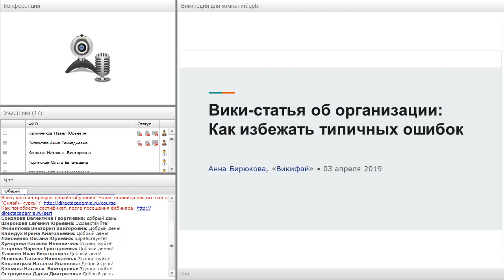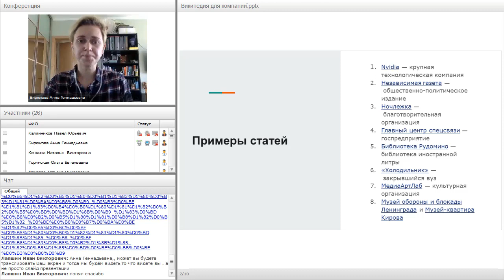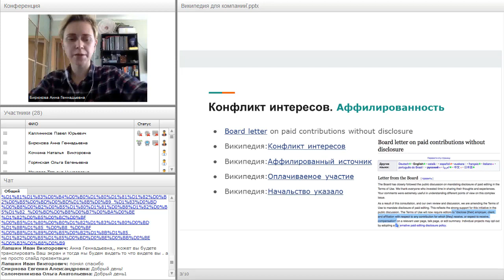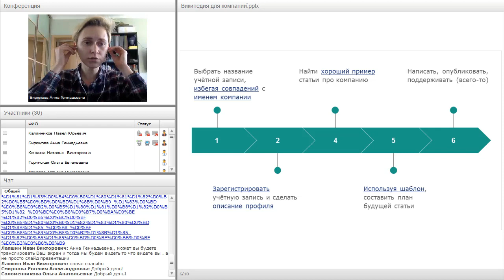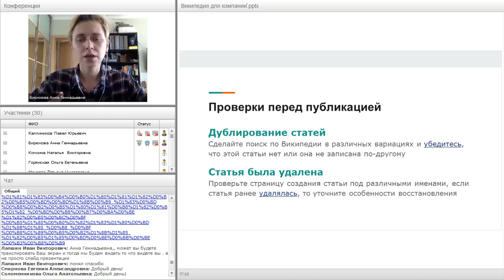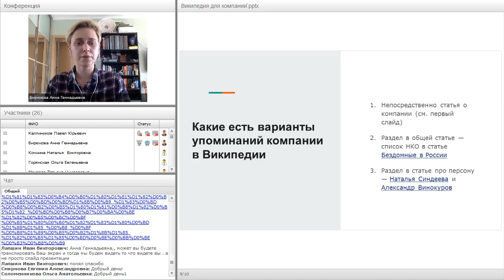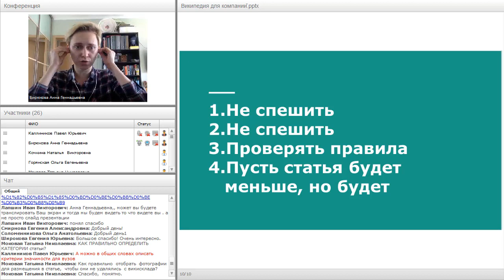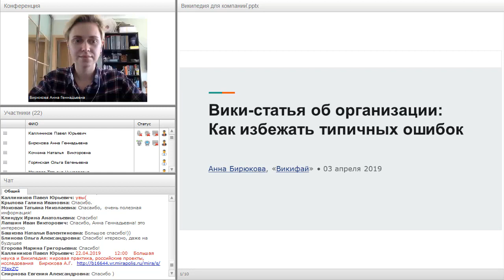Викистатья об организации: как избежать типичных ошибок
Вебинар
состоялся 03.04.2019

Ведущая вебинара:
Анна Бирюкова, редактор, менеджер спецпроектов цифрового издательства «Викифай», приглашённый лектор курса «Глобальные вызовы современной науки» для магистрантов по научной коммуникации Университета ИТМО

Абсолютное большинство вики-статей об организациях написаны людьми, которые с ними связаны. Однако пользователи и новые редакторы обычно не догадываются, что в Википедии существуют строгие правила для случаев, когда авторы связаны финансовыми или иными обязательными с организацией, о которой они пишут. На вебинаре будет рассказано об особенностях аффилированного редактирования, а также:
Почему давно существующие статьи об организациях до сих пор в плохом качестве.
Почему у вас не получится создать слабую статью, сославшись на существующий пример.
Как писать об организации, чтобы статью не удалили.

Тема раскрыта на примере образовательных учреждений, но она легко проецируется на любую коммерческую и некоммерческую организацию.

Дополнительные материалы к вебинару.
7) Методичка Викимедиа РУ, на 93 странице есть пример письма в OTRS с заявление о согласии использовать свободно фотографии